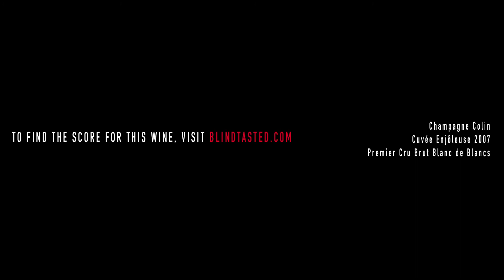Champagne Colin - Cuvée Enjôleuse 2007 - Premier Cru Brut Blanc de Blancs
This one has some age, medium deep golden colour. Quite fine developed bubbles. Intense nose, I would talk about quite vinous style here, good autolytic character, some complexity from the lees aging.  Floral, with a white flower, there might be a slight hint of oak in here Then we have stone fruits, ripe citrus. Clearly a Chardonnay to me, more with that notion of minerality, quite elegant fruit. Good gripe on the palate. For this one I would use the word austere, in the positive sense. It is really mouth-watering, salivating, with well-defined freshness. Good gripe, good concentration of fruit, with just-about-ripe stone fruit in there, nice creaminess. Nicely persistent flavours there, elegant stone fruit, good level of freshness, integrated mousse, creamy with a good length. Intense and lingering flavours. It has a certain development today, it has a certain complexity. It is clearly a Champagne that I would happily drink today, it really pleases me in that more, I would say, small grower vinous style of a Blanc de Blanc. However it will certainly gain a lot of complexity in the coming years.